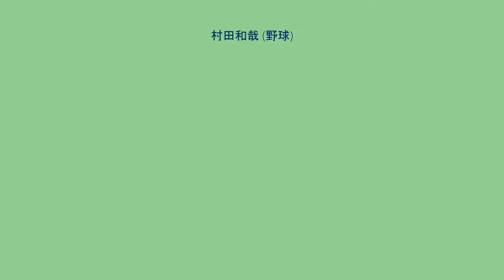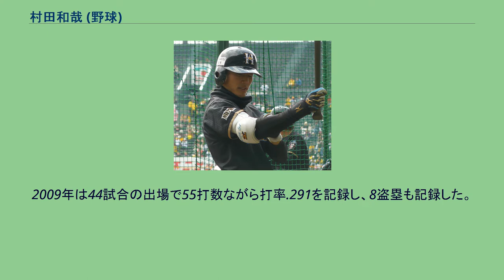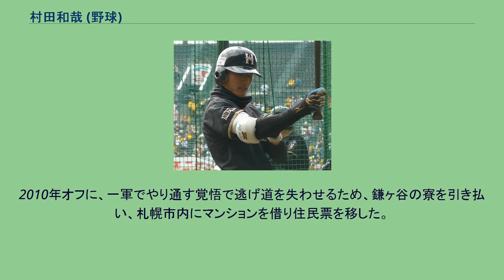村田和哉 (野球)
村田 和哉（むらた かずや、1985年7月23日 - ）は、千葉県流山市出身の元プロ野球選手（外野手、右投左打）・コーチ。
2016年より北海道日本ハムファイターズ・ベースボールアカデミーのコーチを務めている。
小学校4年生の時に地元の少年野球チーム「加岸クラブ」で野球を始め、最初は1番ショート。
子供の頃から足が速かったことから野球チームに誘われ、田中一徳（元横浜）のプレーを見て、自分でも出来るかなと思い始めたと言う。
この時にはすでにプロになりたいと思っていた。
このチームの先輩には押本健彦がいる。
元々は右打ちであったが、俊足を生かせるように少年時代の指導者から左打ちにするよう勧められた。
市立船橋高校では甲子園出場は叶わず、その後東都の中央大学に入学。
1年春から出場、秋からレギュラーとなり、常に打率3割台を記録。
3年春からチームは2部に降格したが、1部・2部通算で107安打を記録した。
1年秋と2年秋にベストナインを獲得。
4年時には主将を務めた。
2007年プロ野球ドラフト会議（大学生・社会人ほか対象）で日本ハムから4巡目指名を受け入団。
入団時には「体格に恵まれない野球少年や、いろいろな境遇の人たちに、夢や希望、励ましを与えられる選手になりたい」と語った。
2008年は一軍で15試合に出場。
二軍（イースタン・リーグ）では75試合に出場し、打率.290、出塁率.369、35盗塁でイ・リーグの最多盗塁を獲得した。
2009年は44試合の出場で55打数ながら打率.291を記録し、8盗塁も記録した。
2010年、二軍では74試合の出場で打率.283、出塁率.359、13盗塁を記録したが、一軍では19試合の出場で打率.207に終わり、盗塁も記録できなかった。
2011年、主に中田翔の守る左翼手の守備固めで出場が多かった。
2014年10月21日に球団より戦力外通告を受けた。
2015年はベースボール・チャレンジ・リーグの福島ホープスにて選手兼任コーチとしてプレー。
10月26日付で退団し、現役を引退した。
2016年より日本ハムのベースボールアカデミー・コーチに就任。
一塁到達3.71秒の俊足を誇り、高校時代には体育祭の100メートル走で陸上部員に勝ったことがあるという。
高校時代はチーターの様な走りから「南米の黒豹」と称されていた。
目標とする選手は、同じく俊足で有名だった元阪神タイガースの赤星憲広と、ファイターズの先輩の田中賢介。
大学時代の3期先輩である亀井義行からは、走り打ちを避けバットをきちんと振り切るようアドバイスされていた。
高校時代の同級生に東京ヴェルディの佐藤優也、VVVフェンローのカレン・ロバート、柏レイソルの増嶋竜也らがいる。
外野手であることに加え低身長が俊足を際立たせることもあってか、日本ハムOBで野球解説者の岩本勉から「リアルピノ」と呼ばれている。
2010年オフに、一軍でやり通す覚悟で逃げ道を失わせるため、鎌ヶ谷の寮を引き払い、札幌市内にマンションを借り住民票を移した。
父は時間があれば各地へ山登りに行くほど大の登山好きで、『想い出の山日記 150座』という著書を文芸社から出版している。
村田も子供の頃は父と一緒に登山に行ったとのことだが「登山は特に好きではない」という。